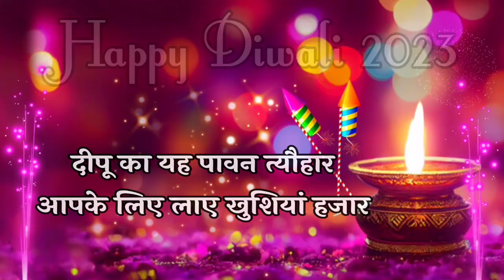दिवाली शुभकामनाएं शायरी 🌹 Happy Diwali 2023 🪔 | Diwali Shayari Status🌹 Diwali 2023